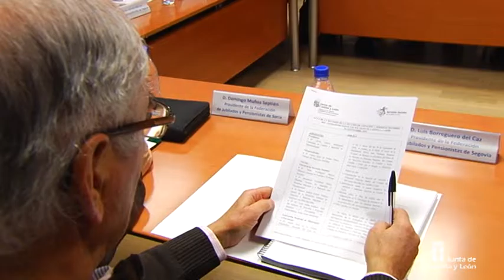Estrategia de prevención de la dependencia para las personas mayores 2017-2021